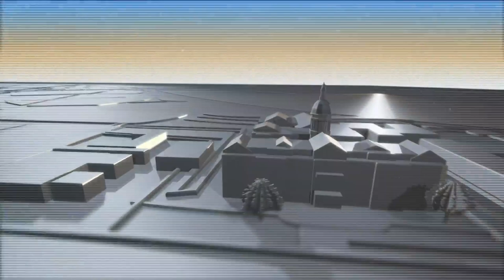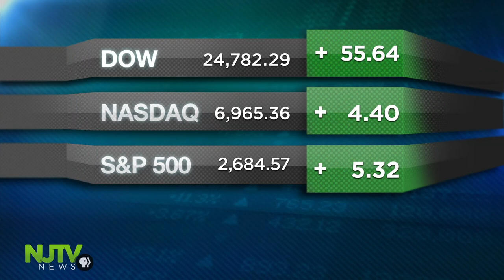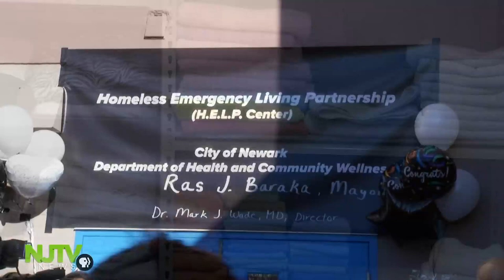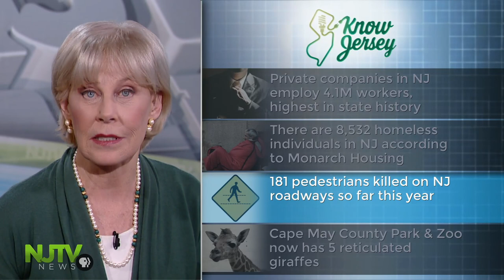December 21, 2017: NJTV News with Mary Alice Williams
A cabinet nominee with national credentials. The governor-elect chooses an environmentalist to head up the Department of Environmental Protection. Only one member of the state's congressional delegation voted for the tax overhaul.  Rep. Tom MacArthur explains why.  Something new at the zoo.  A new baby who's taller than the average American male.   But you should see his father.